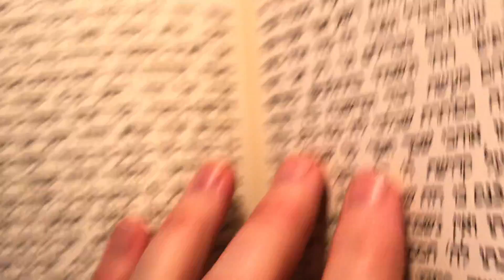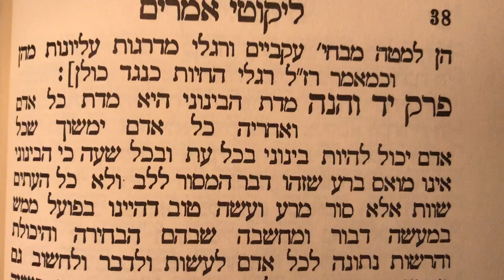ספר התניא פרק יג׳ תניא קדישא אדמו׳׳ר הזקן The Tanya Kadisha Perek Yud Gimel chapter 13 Alter Rebbe